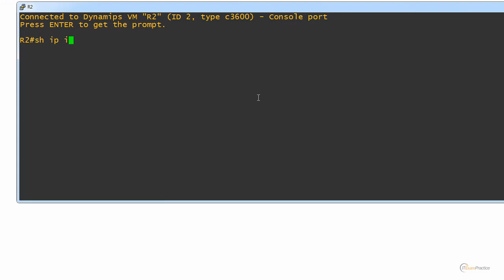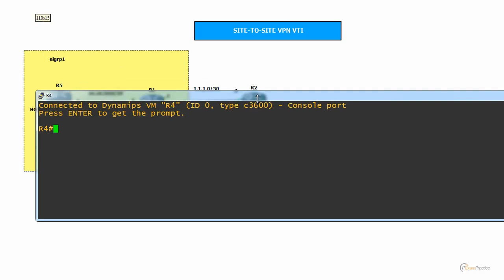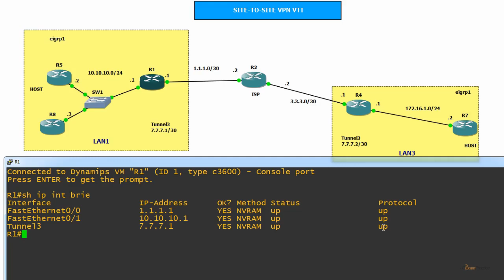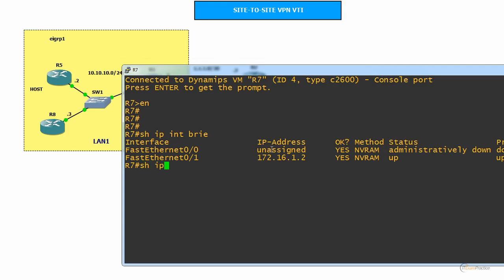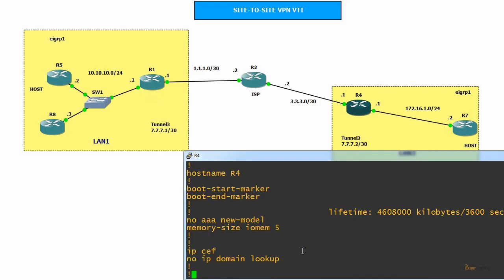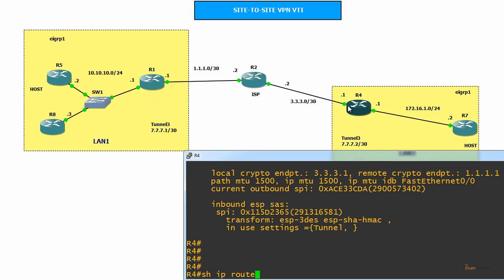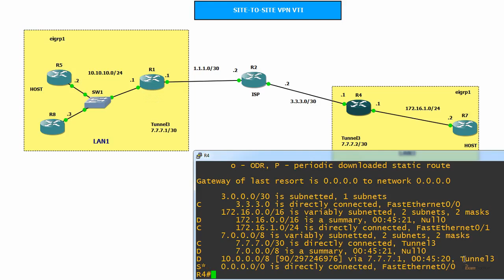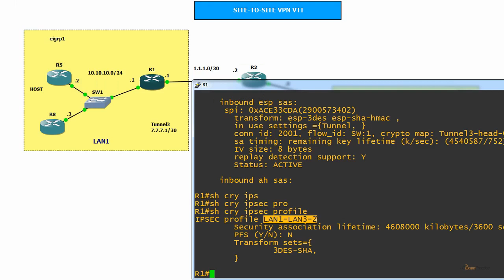048 VTI lab in GNS3